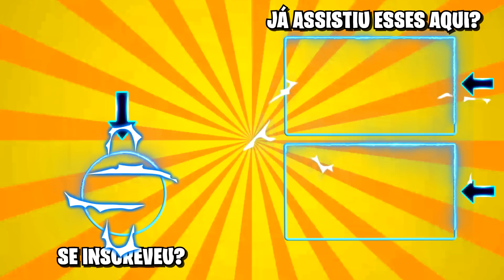COMO PEGAR MESTRE MUITO RAPIDO E FACIL NO FREE FIRE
Veja como pegar mestre no Free Fire na temporada 30 jogando solo mais rápido e ganhando muito ponto para subir de patente fácil no br ranqueado.

Na Rei dos Coins você encontra as melhores opções para se comprar diamantes e créditos em diversos tipos de jogos. Confira abaixo 👇

Aprenda agora como evoluir muito rápido no Free Fire utilizando esses métodos de treinamento muito eficientes em 2022. Com essas dicas de como ser bom e jogar melhor no mobile você vai ver como e fácil se destacar no rush ou subir capa dando muito hs fácil na nova atualização.

Neste vídeo aqui estou trazendo o melhor treinamento diário para evoluir a sua jogabilidade!!

Se você aplicar todos esses métodos passados no vídeo, tenho certeza que você vai evoluir muito rápido e vai conseguir se destacar muito no free fire!!

Eu apliquei esse treinamento por muito tempo e consegui evoluir demais em muito pouco tempo.

Outra coisa, se você estava procurando algo do tipo:

- Treinamento diário para evoluir sua jogabilidade
- Como treinar todos os dias e evoluir a jogabilidade
- O melhor treinamento para se destacar no Free Fire

Você quer saber como pegar mestre no free fire jogando solo de maneira fácil e rápido em 2022?

Com essa tática você vai do ouro ao mestre e até mesmo para o desafiante em 24 horas sem perder pontos em 1 dia.

A melhor estratégia de como pegar mestre em um dia na primeira semana da temporada no free fire solo fácil e rápido em 15 partidas ganhando muito ponto com a nova pontuação da ranqueda.